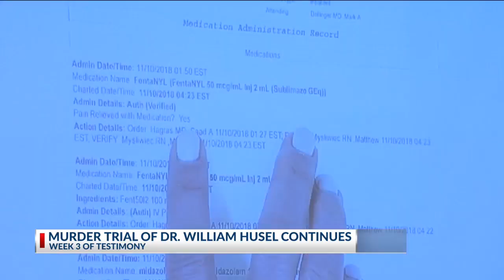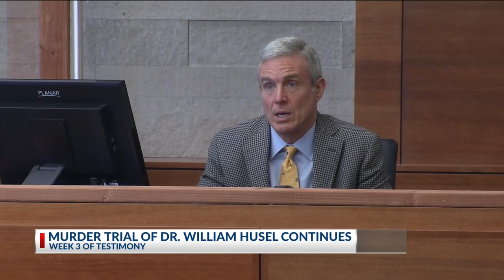Murder trial of Dr. William Husel continues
COLUMBUS, Ohio (WCMH) — The third week of testimony in the murder trial against former Mount Carmel West doctor William Husel wrapped up Thursday with a returning witness.